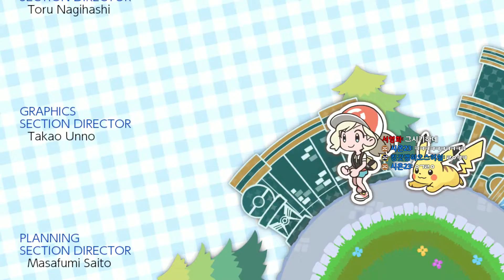[포켓몬스터 레츠고 피카츄 #20] 대망의 엔딩!! / Nintendo Switch Pokemon let's go pikachu ★ 제갈량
닌텐도 스위치 "포켓몬스터 레츠고 피카츄" 영상입니다.

Nintendo "Pokemon Let's go Pikachu" videos!!